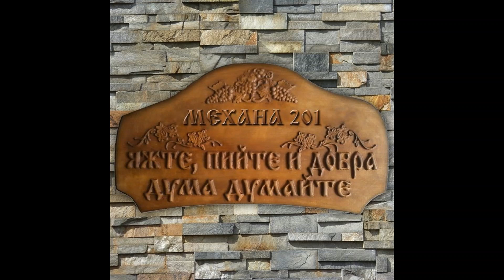Зарзават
МАРМАЛАД
ШОКОЛАД